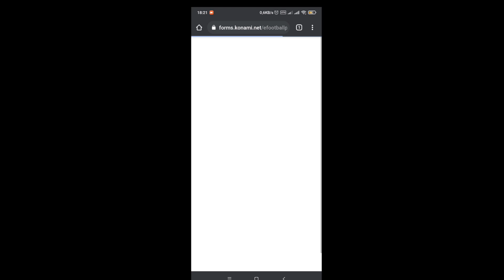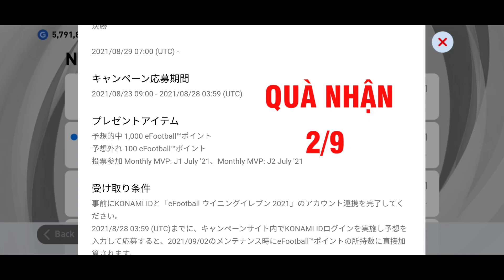1000 EFOOTBALL POINT FREE | EFOOTBALL PES 2021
MUSIC
TheFatRat & Anjulie - Close To The Sun